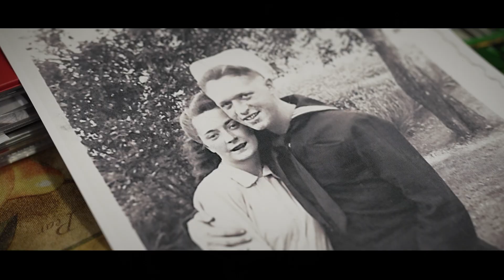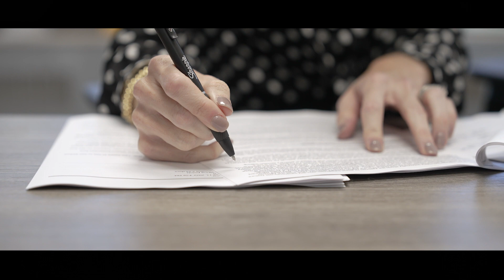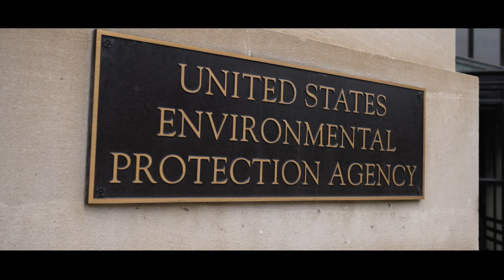Episode 1: The Skin of the Earth, Sustaining Our Future: A Farm Family Story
Get to know the Ganschow family of Bureau County and find out why they care about using sustainable practices on their family farm.

In this first episode of “Sustaining Our Future: A Farm Family Story,” you’ll learn about the work the Ganschows are doing, along with other Illinois farmers, to improve water quality and soil health. You’ll also hear experts from Illinois Farm Bureau, Louisiana Farm Bureau and the University of Illinois at Urbana-Champaign talk about how people in agriculture work together to protect the environment.